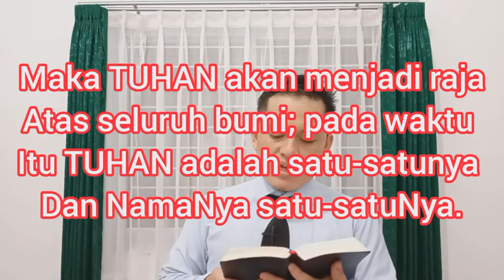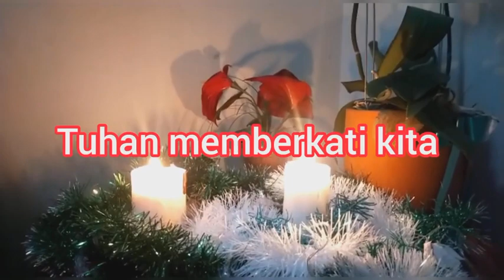Renungan Pagi 23 Maret 2021|| Zakharia 14:9|| BE 453:1